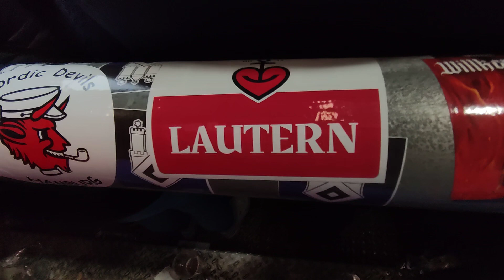Wehen Wiesbaden.🙏😈Danke für die freundliche Aufnahme und weiter so in den nächsten Stadien.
Spidy 😈